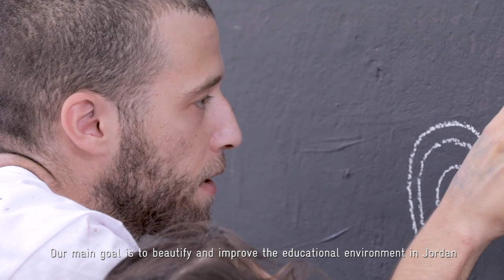Unite in diversity! - Visiting Artists Programme in Zarqa, Jordan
Recycling, graffiti, story-telling, painting and sculptors; all to provide children spaces to explore their creativity and talents while complementing their academic education. Participants and artists from Jordan and Syria visited Prince Mohammad public boy school in Zarqa, Jordan to use art against bullying and vandalism at school together with a mixed group of Jordanian and Syrian boys.

With a special objective to train 6 Jordanian and 2 Syrian artists in leading art projects with children, “Visiting Artist Programme” offers an ideal opportunity to reduce tension and create more harmony at schools with multinational students and two-shift systems.

Through the support and guidance of Artolution facilitators, the activity is implemented under the Module 1: Education Infrastructure of the Qudra Programme.